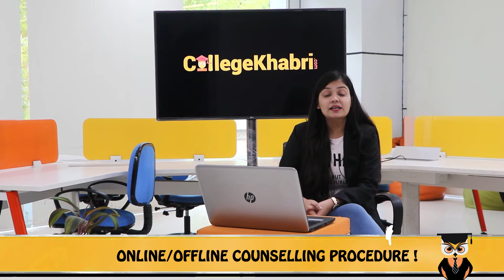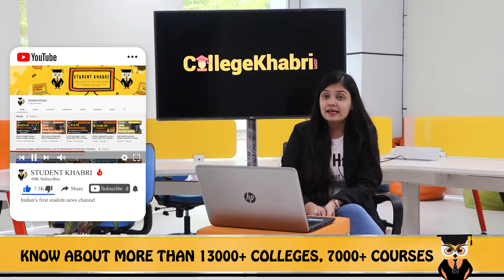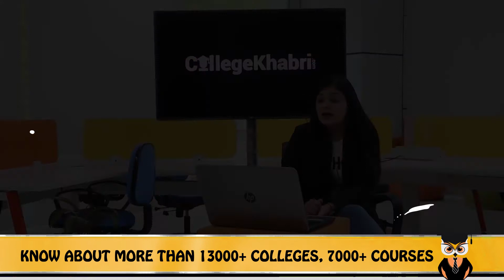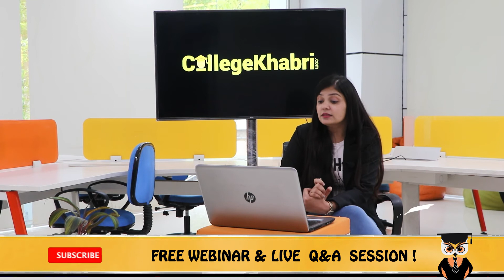Bachelors of Designing (BDES) in Industrial Designing | Full review | Job Profile & Salary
Hello Everyone,
In this video, we are going to discuss about detailed course review of "Bachelors of Design in Industrial Designing (BDES in Industrial Designing) where we include: Scope and Career of Product Design, Admission in industrial Design, Eligibility, Fees Structure, Placements and also Salary in Interior Designing, etc.

Emergency Services
For COUNSELOR ANALYTICS SERVICE & MENTORSHIP SERVICE CALL – 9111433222